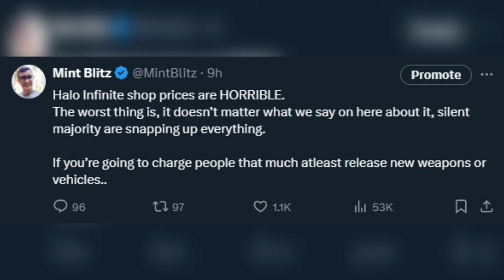Regarding Halo Infinite Microtransactions.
( You get some cool halo medals too )